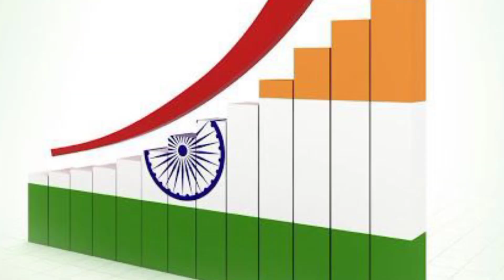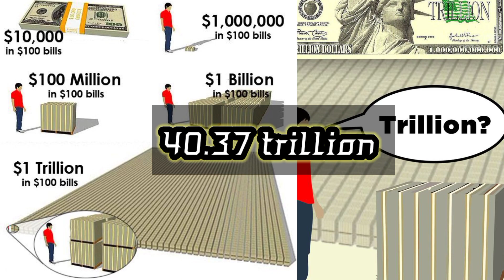2023 में भारत ने अपने नाम करवाए ये Top 10 वर्ल्ड रिकॉर्ड!🌍🤔।youtubeviralvideo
2023 में भारत ने अपने नाम करवाए ये Top 10 वर्ल्ड रिकॉर्ड!🌍🤔।youtubeviralvideo worldrecord(@factochampi0n)

2023 Top 10 world record.
2023 में भारत ने अपने नाम करवाए ये Top 10 वर्ल्ड रिकॉर्ड,youtube viral videos,world record,top 10 world record,youtube time,trending videos,viral videos,fact videos,chandrayan 3 landing,5g network in India,duniya ka sabse bada meditation centre,duniya ka sabse bada river cruise,duniya ki sabse badi aircraft deal,duniya ki sabse badi office building Surat